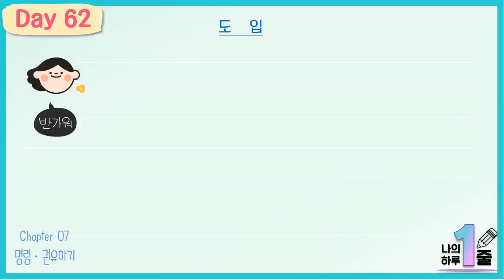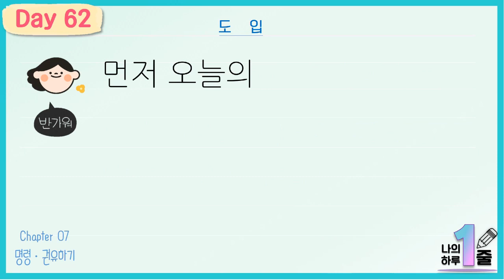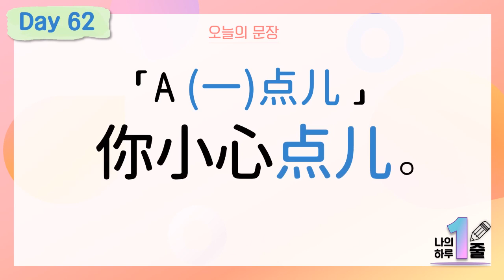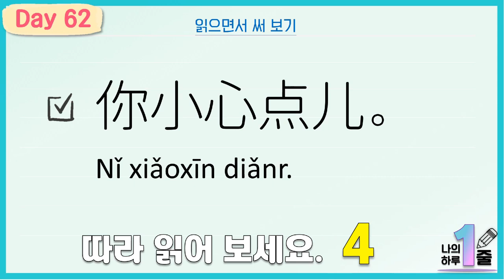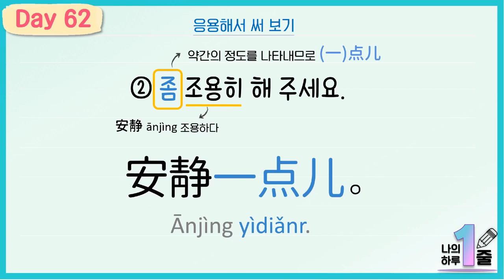중급문장 Day 062 "나의 하루 1줄 중국어 쓰기 수첩"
이 영상은 도서 "나의 하루 1줄 중국어 쓰기 수첩" 고급문장의 Day 062 학습 영상입니다.

"하루에 한 문장씩, 매일 꾸준히 익히는 중국어 습관의 기적"

★ mp3 다운로드 방법: 하단 링크(구글)에서 다운로드 받을 수 있습니다.

도서: 나의 하루 1줄 중국어 쓰기 수첩